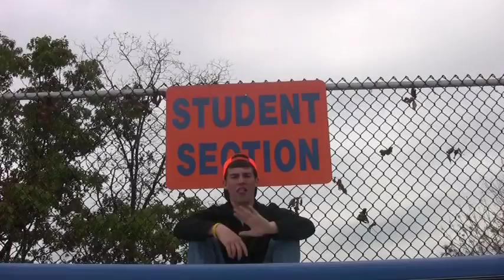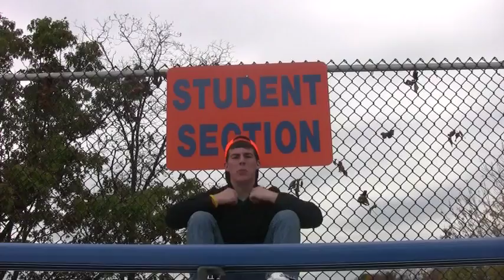"We're Back" (Official Video)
The second Sports Juice music video dedicated to the Olentangy Orange High School football team